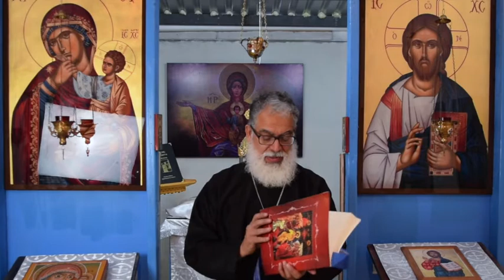Ha Resucitado, no esta aqui! MAY 16 2021, MC 15,43 16,8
Evangelio del día en 7 minutos
Ayúdanos en la Misión
Gracias! Este video no está dirigido a niños.
Ayúdanos comprando un libro sobre la Confesión
Para ver la Divina Liturgia todos los Domingo 11am Tiempo del Pacifico